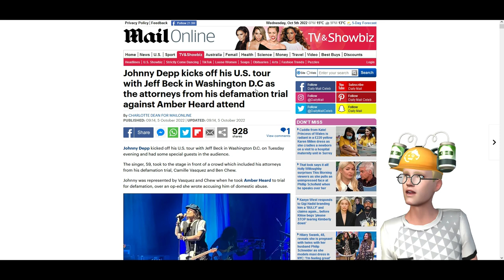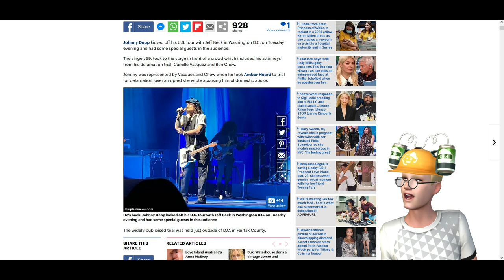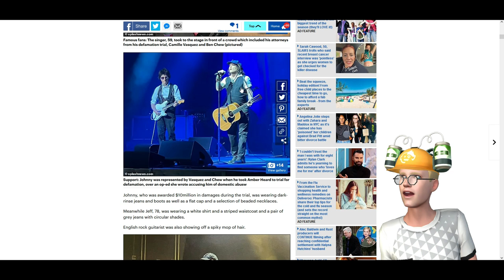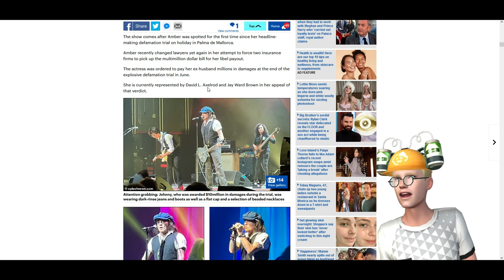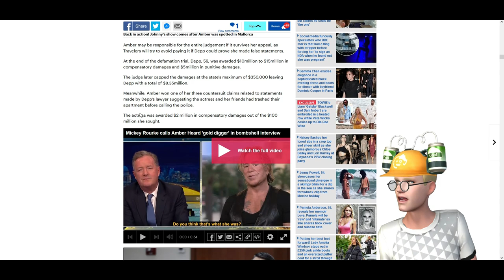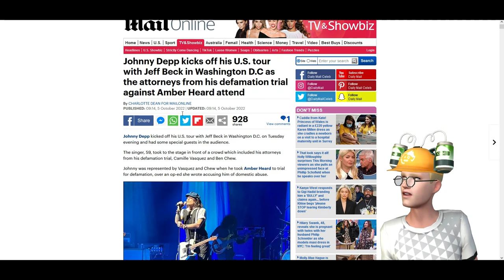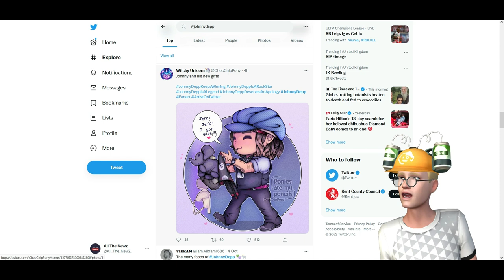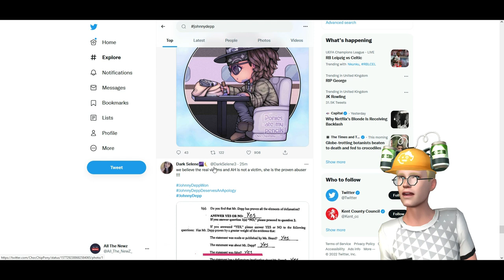Johnny rocks the stage at the Anthem in Washington. We look at all the pictures.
Were you there? Did you get to the show? Are you going to be in the audience for the next one?